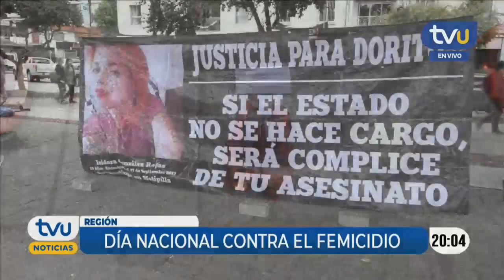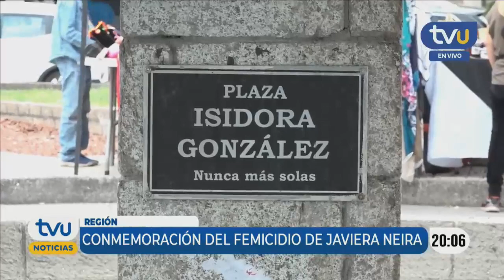Actos de conmemoración por el Día Nacional Contra el Femicidio en la Región del Biobío